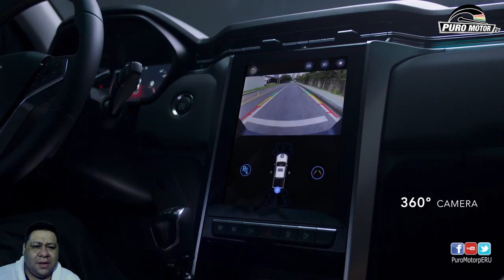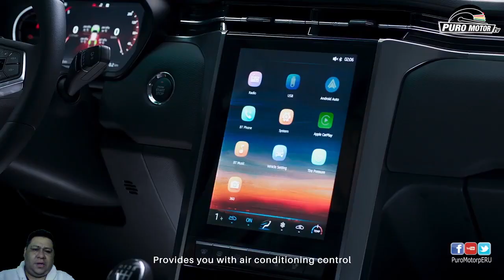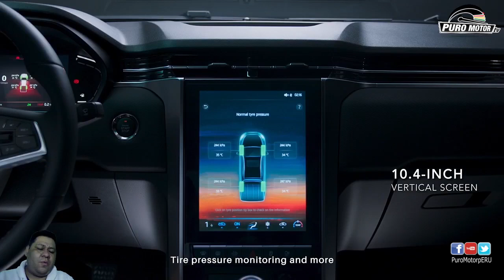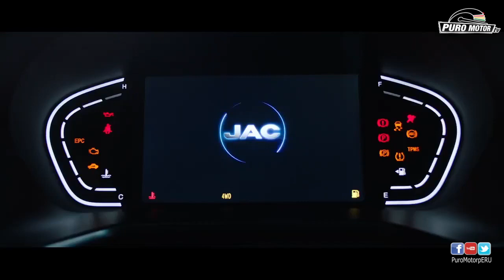JAC T8 PRO LANZAMIENTO MUNDIAL REACCION AL PRIMER VISTAZO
COMPRA TUS ACCESORIOS TUNING NUESTRA TIENDA
-ALARMAS -PANTALLAS -SEGUROS -ACCESORIOS -TUNING